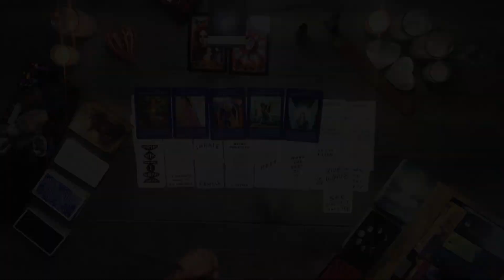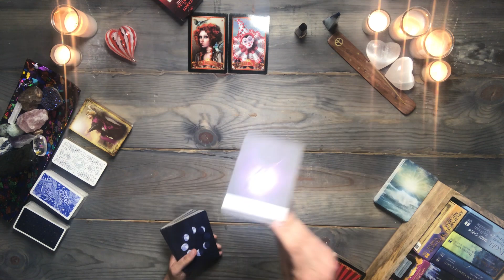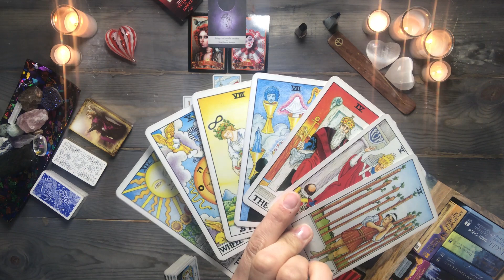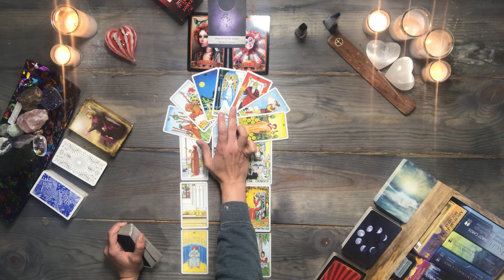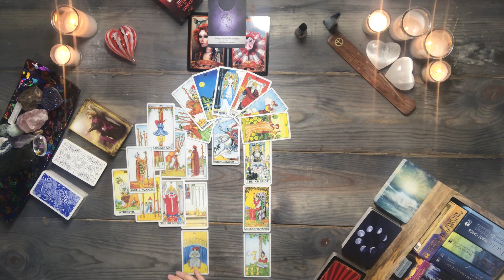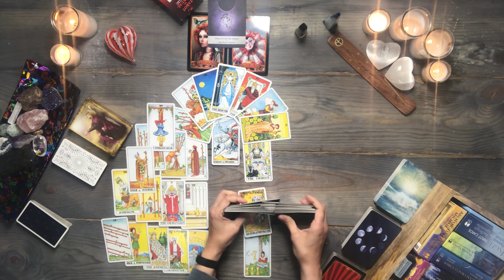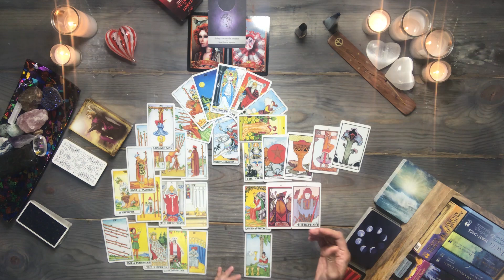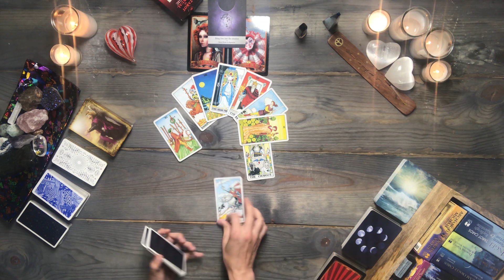TAURUS TAROT READING | You KNOW! | MAY 9-15th, 2021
✅ Reminder: energies are transferable – and this is a general taurus tarot reading. Whatever is shared about one party in the situation could apply to the opposite party. So, take the message ONLY if it resonates. Do not force these messages to fit into your situation. Remember, this is a general reading.